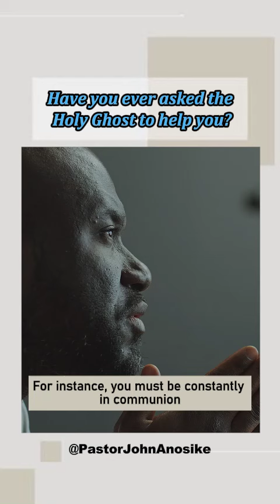Have you ever asked the Holy Ghost to help you?